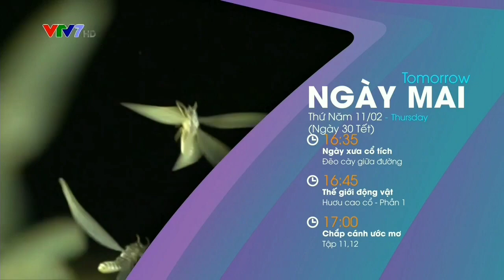Lịch phát sóng VTV7 ngày mai | 11/2/2021 | 30 tết Tân Sửu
với những chương trình đặc biệt từ 19h00:
- Thời sự
- Gặp nhau cuối năm (VFC)
- Tết ánh dương (Ban sản xuất các chương trình giải trí & Sunshine Group)
- Mùa đoàn tụ (Ban thanh thiếu niên & Viettel)
- Khoảnh khắc giao thừa - Chủ tịch nước chúc tết (VTV thực hiện, Viettel truyền dẫn cáp quang, truyền hình Quốc Hội cấp file)
- Cảm hứng bất tận (Ban văn nghệ & Ngân hàng Liên Việt)

Cre: VTP
© Đài Truyền hình Việt Nam